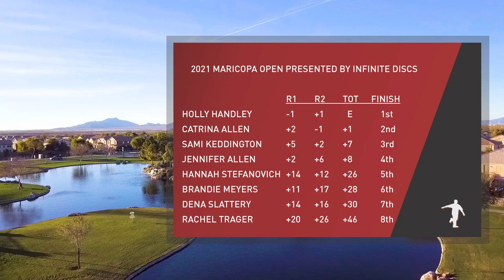2021 Maricopa Open • FPO Final Holes • Holyn Handley • Cat Allen • Jennifer Allen • Sami Keddington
2021 Maricopa Open presented by Infinite Discs
FPO • Round 2 • Final Holes + Interview
Featuring:  Holyn Handley, Jennifer Allen, Catrina Allen, Sami Keddington
Commentary: The Disc Golf Guy
Cameras:  Gary to the Oh & The Disc Golf Guy
Edit:  The Disc Golf Guy
Location:  Copper Sky Rec Complex, Maricopa, AZ
Date:  Sunday January 31, 2021

Immediately following the last putt on the MPO side, we decided to double back and find the exciting conclusion of the FPO division.  I had been keeping an eye on the live scoring all day and sure enough, Holyn Handley was battling to hold onto the three stroke, first round lead she had built.  We catch up with them on hole 24 and follow them in and then I capture an interview with the winner.

Sam and Chuck Russ have again hired me to cover this event and I'm honored to do so.  Thank you to them and all of the coverage sponsors and anyone else that helps with the production.

Intro:  00:00
Hole 24:  00:18
Hole 25:  05:17
Hole 26:  09:33
Hole 27:  13:36
Interview:  19:44